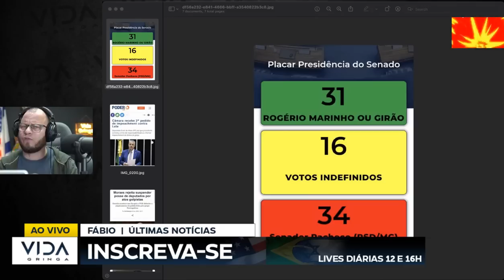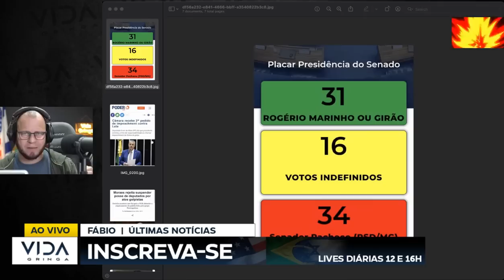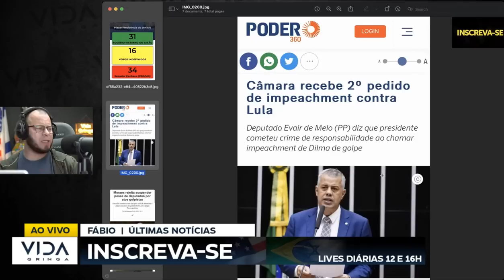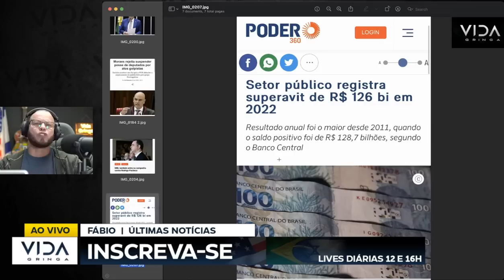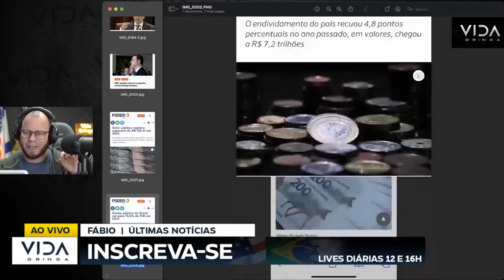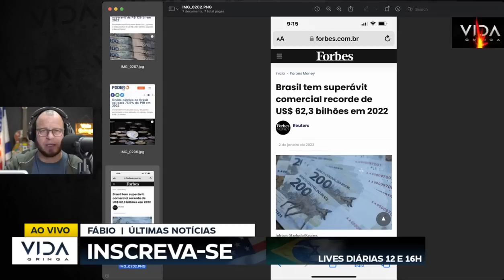URGENTE!!! PACHECO CAIU DEU RUIM PRO PT 2º IMPEACHMENT DO LULA BOLSONARO VENCEU